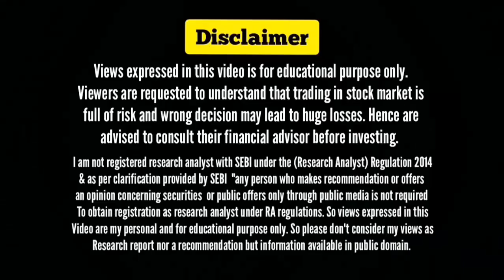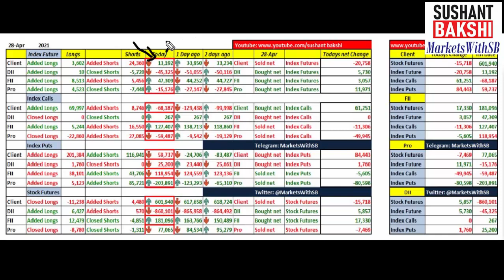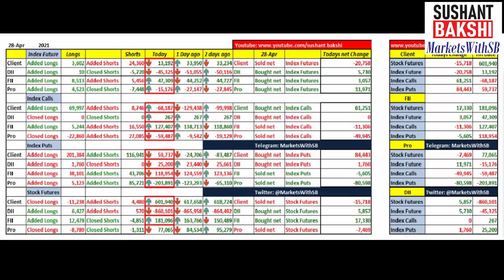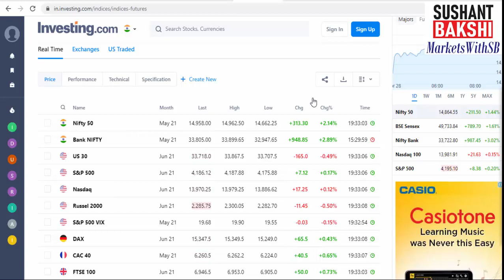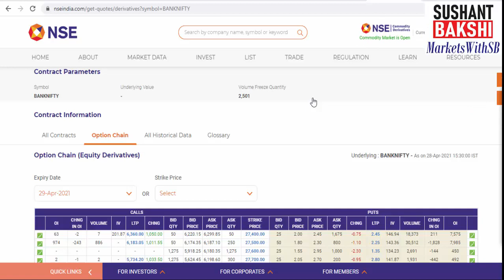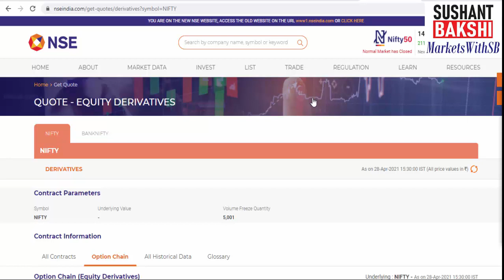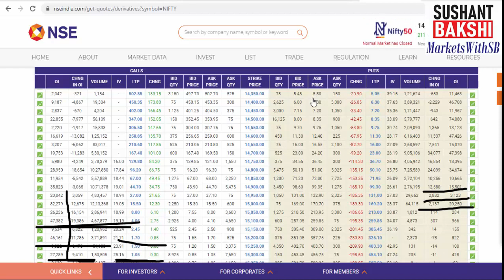Indian Stock Market Analysis with Sushant Bakshi - How Market will behave on April 29, 2021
In this daily stock market update video we will discuss how Indian stock markets might behave on April 29, 2021.